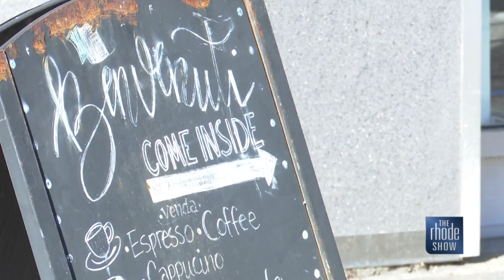Stay Local Eat Well